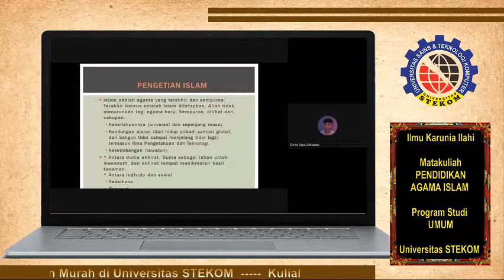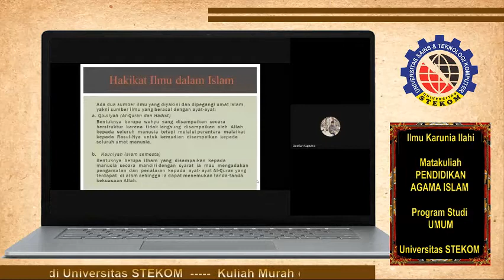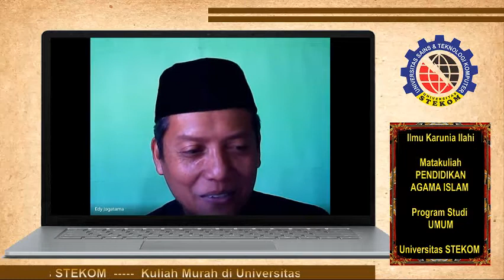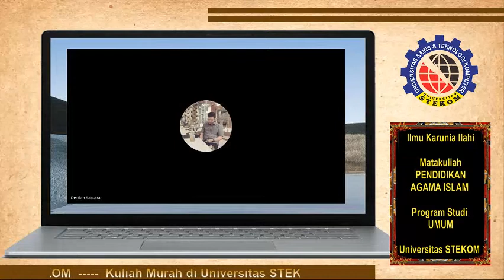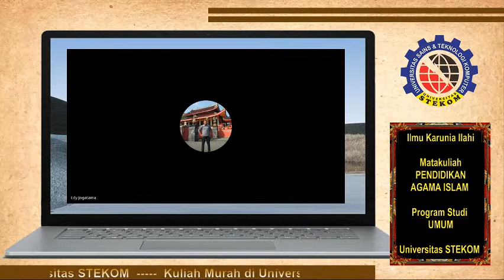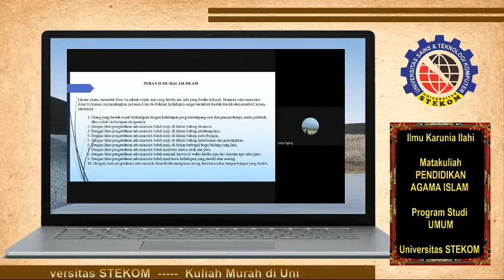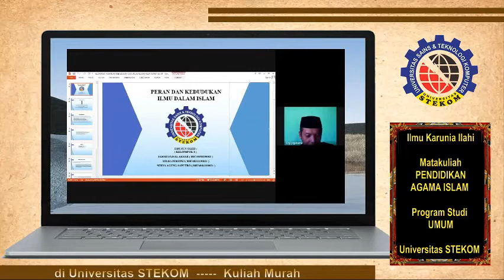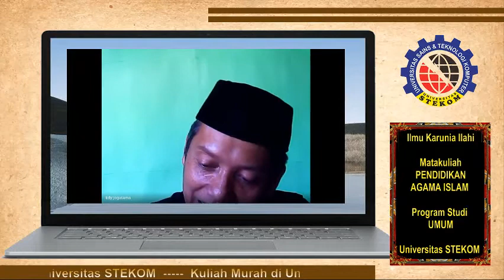Ilmu Karunia Ilahi # Kuliah Murah di Universitas STEKOM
Video ini dibuat untuk perkuliahan online di Universitas STEKOM.

Matakuliah : Pendidikan Agama Islam #03
Kelas : U-P.19.A
Program Studi : MKDU
Fakultas : Komputer dan Bisnis